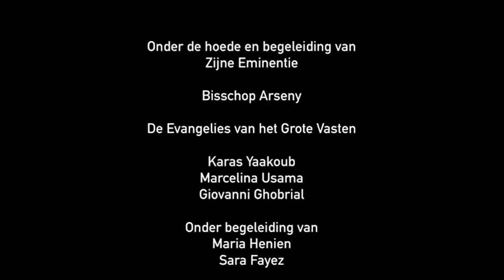De Evangeliën van de Grote Vasten - Verzoeking op de berg